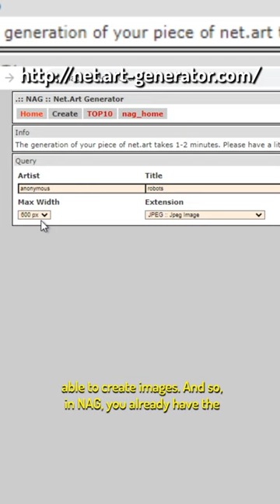O que havia antes das imagens de inteligência artificial? Net.Art Generator de Cornelia Sollfrank!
Net.Art Generator, criado em 1999, é uma obra da artista alemã Cornelia Sollfrank que antecipa a criação "automática" de imagens digitais com algumas das características dos atuais sistemas de inteligência artificial: a prevalência de uma certa autonomia, uso de conteúdos da própria Internet e as entradas dos usuários por meio de texto, por exemplo. Net.Art Generator é uma obra clássica da net art mundial e você pode saber mais sobre essa produção no nosso canal! Aproveite para seguir a gente!